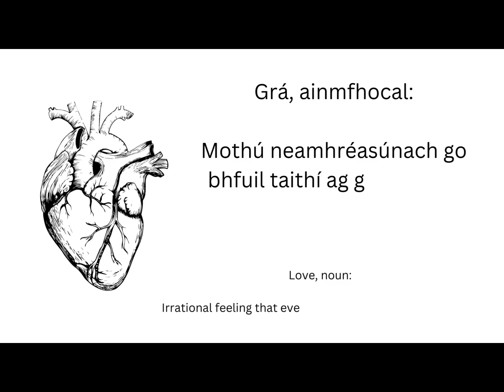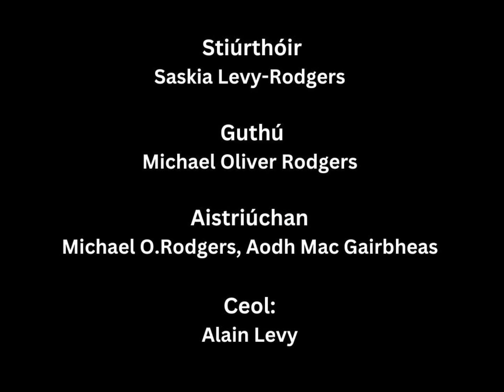Tory island chronicles: February Dialann Thorai : feabhra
Episode 2 of our webseries about Tory island, county Donegal.